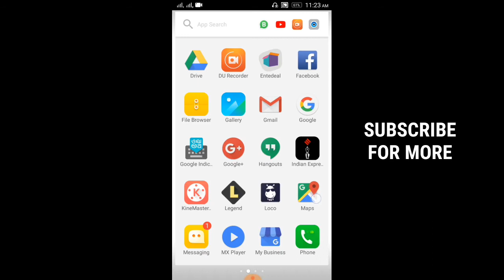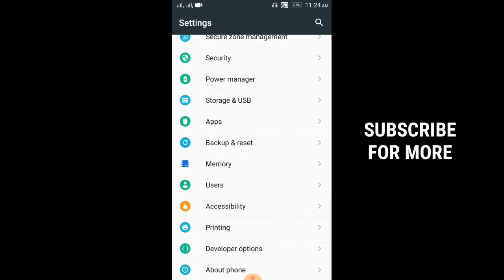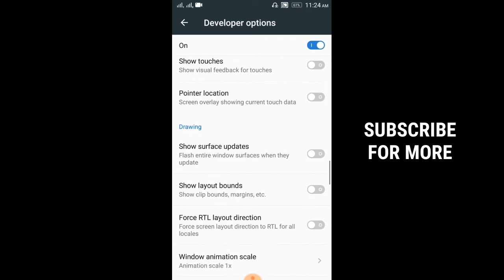15 Hidden Feature's In Mobile That You Should Know | Malayalam Explained By SPINACH MEDIA